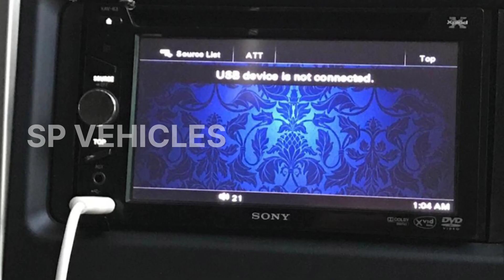Toyota Innova CrystaVersion G 2.8Model 2017Automatic Less than 30,000 Kms 8 seater Price 3,60,000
👉Dzire Tour Taxi🚖Plate
👉Fuel Used Diesel
👉Model 2016
👉Fitness Valid 2024
👉Insurance Valid 7/2023
👉Very Good Maintenance
👉Price :- 3,60,000

Version G 2.8
Model 2017
Automatic
Less than 30,000 Kms
8 seater
No insurance
Non accident
Single owner
Show room track
Leather seats
Touch screen Audio system
Fancy number 786
2keys available

With all top end features
Unused Stepney
Front 2 tyres recently changed
Price 22,10,000